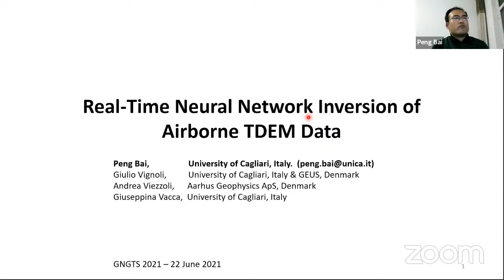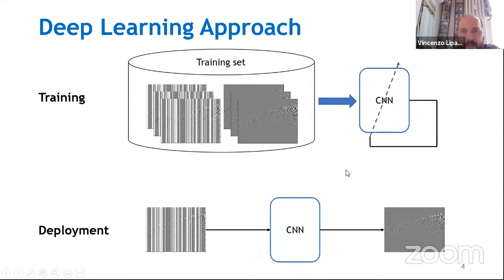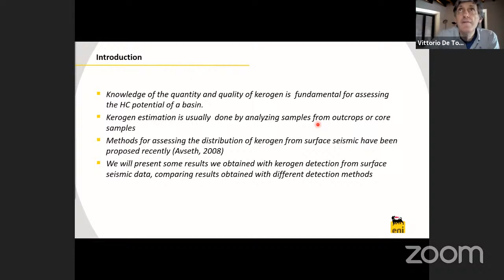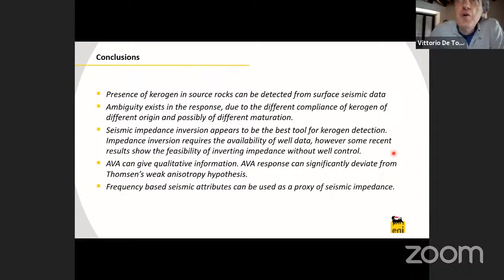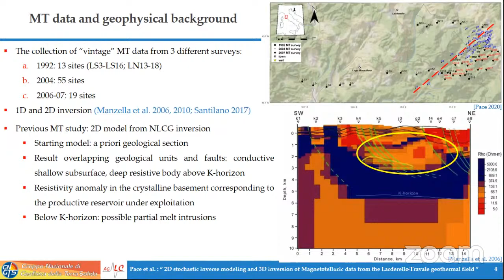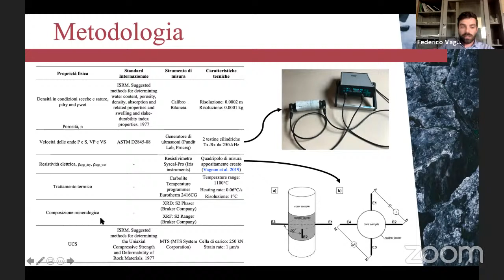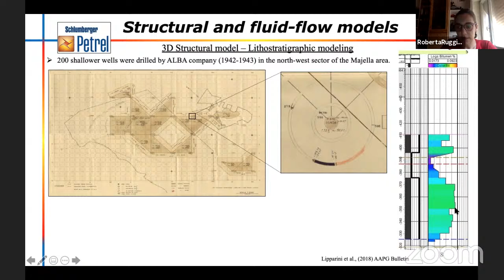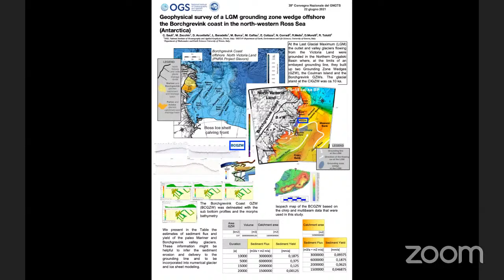GNGTS 2021 - Sessione 3.1 - Geofisica applicata per le georisorse e le strutture profonde